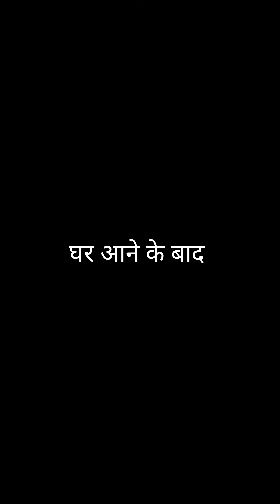मेरी ओर मीत की लड़ाई होगी 😂😂😂